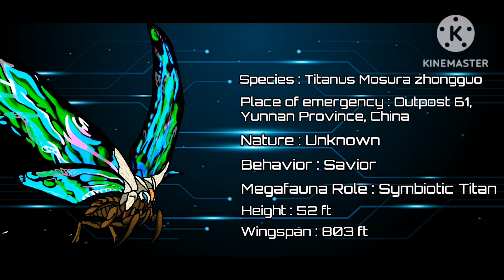MONARCH Megafauna Profile - Titanus Meiying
Species : Titanus Mosura zhongguo
Place of emergency : Outpost 61, Yunnan Province, China
Nature : Unknown
Behavior : Savior
Height : 52 ft
Wingspan : 803 ft

When Dameon came under the control of the Xiliens, Meiying left her birthplace and went to Tianjin City to rescue the Monster King. She became entangled with him in her cocoon, and the process of adapting the symbiosis began. After emerging from the cocoon, the King and Queen acquired incredible abilities: Dameon's bio-atomic battery was updated and thermonuclear power appeared, and Meiying learned to direct his field of vision with the help of eyes on her wings. Although Mothra has been named the queen of the monsters, she is still Dameon's symbiotic partner.